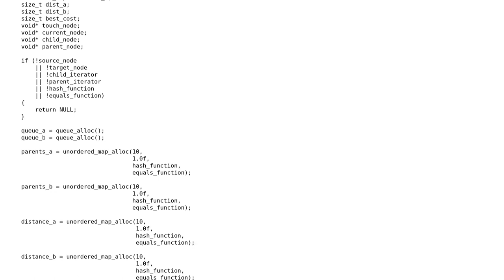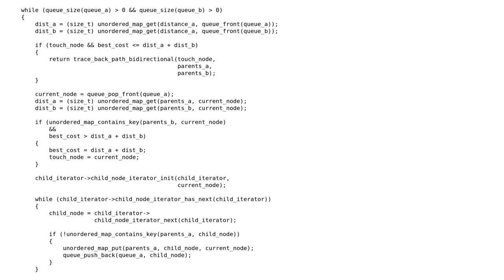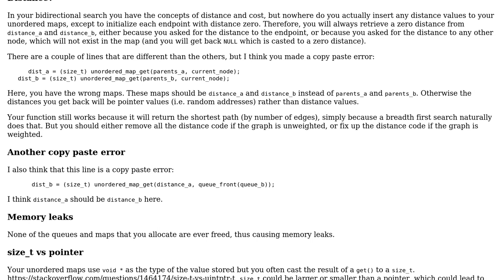Code Review: Uni- and bidirectional pseudo-generic shortest path finders in C89